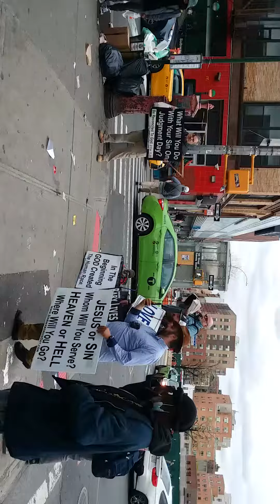Who are the "real" "blacks"?